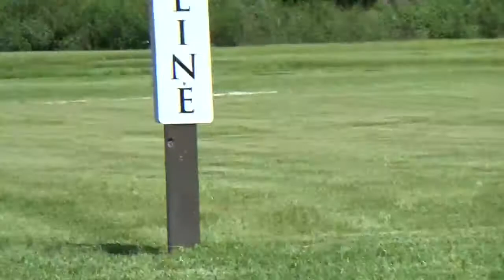Holloway Park Walkthrough - 7.28.17 - 1